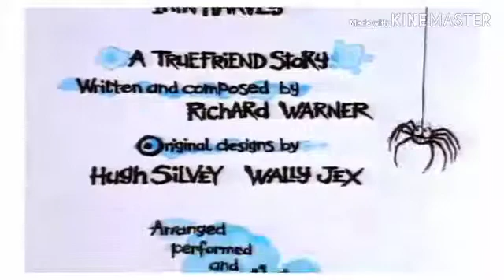Spider Little Miss M (PAL)